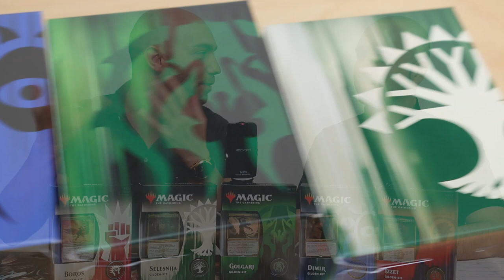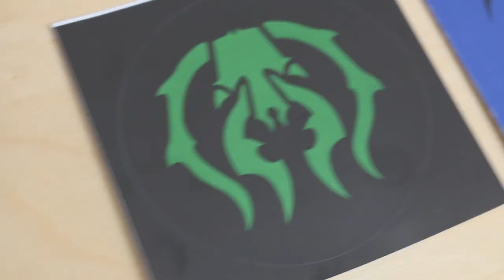Alle 5 Gilden von Ravnica - #1 Unboxing Gilden Kit - Dimir - Golgari - Boros - Selesnija - Izzet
↓Aufklappen↓ ­­­­­­­­

In dieser Videoreihe stellen wir dir alle 5 Gilden von Ravnica im Gilden Kit vor und packen alle Gilden Packs aus.

►► Mein Equipment:
🐭 Meine Gaming Mouse*:

⌨ Meine Gaming Tastatur*:

🎤 Mein Mikrofon*:

🎵 Mein Audio-Interface*:

🎧 Mein Headset*:

📺 Mein Monitor*:

✅ Mein Green Screen*:

🚽 Mein Gaming Stuhl*:

📡 Mein Stream Deck*:

⚔ Red Dead Redemption 2*:

💯 PS4 Pro inkl. Red Dead Redemption 2*: